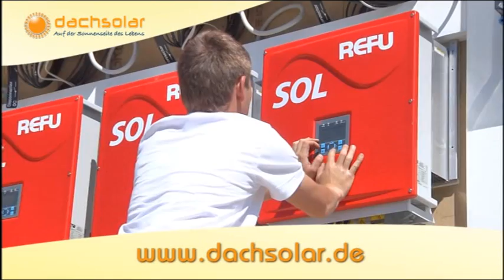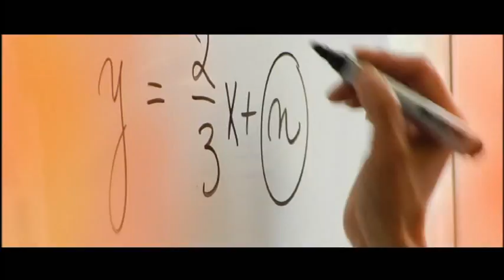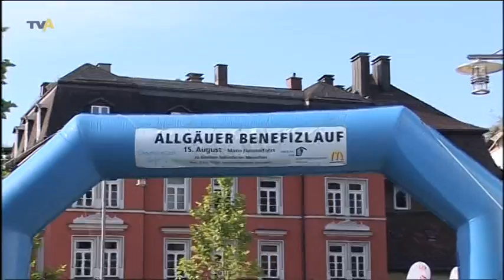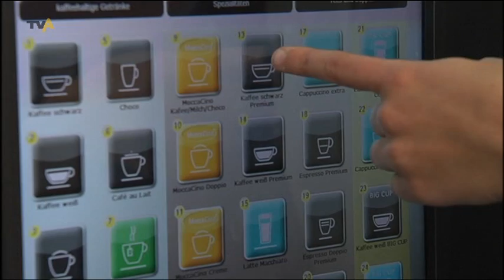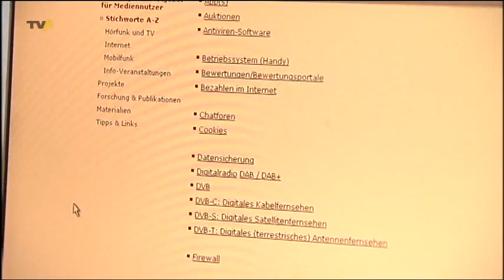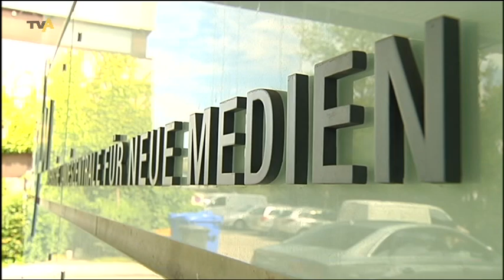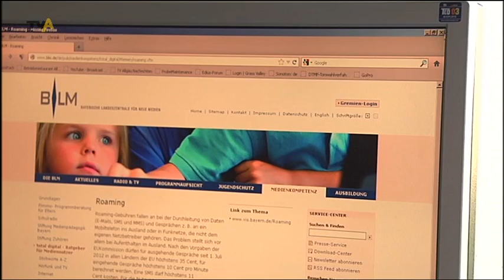TV Allgäu Nachrichten - Mittwoch, 15. August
Die Sendung von Mittwoch, 15. August